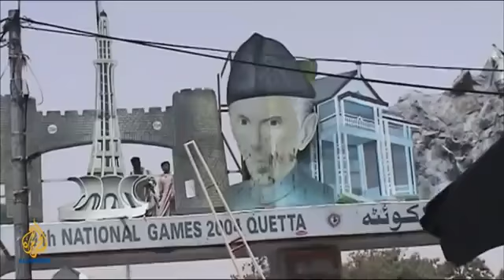BALOCHISTAN - Pakistan's "Achilles Heel"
The ongoing conflict in the remote province of Balochistan is often called Pakistan's "Achilles Heel". Ethnic Balochi politicians and leaders share their vision of self-determination and freedom from Pakistani rule. NOT TO BE MISSED AL JAZEERA DOCUMENTARY